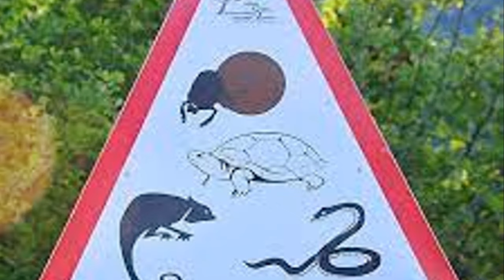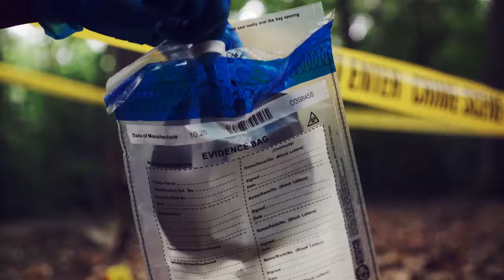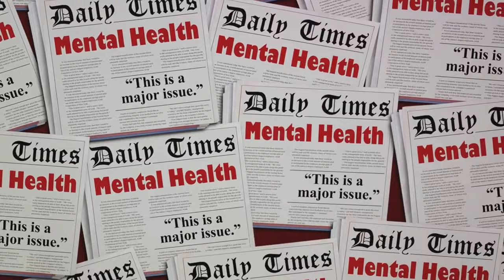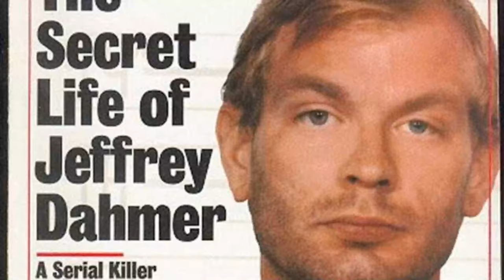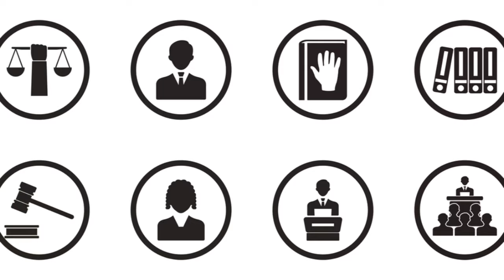The Dark Tale of Jeffrey Dahmer A True Crime Story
"The Dark Tale of Jeffrey Dahmer: A True Crime Story" delves into the chilling and disturbing account of one of America's most notorious serial killers. Jeffrey Dahmer, also known as the Milwaukee Cannibal, shocked the world with his gruesome crimes, which included the murder and dismemberment of at least 17 young men and boys between 1978 and 1991. This true crime narrative explores Dahmer's troubled childhood, his descent into madness, and the harrowing details of his heinous acts. From his manipulation of victims to his gruesome rituals involving necrophilia and cannibalism, this story offers a sobering look into the mind of a psychopath and the devastating impact of his actions on the lives of his victims and their loved ones.